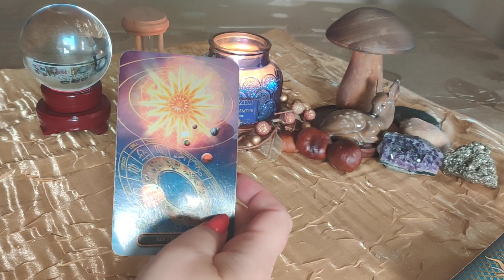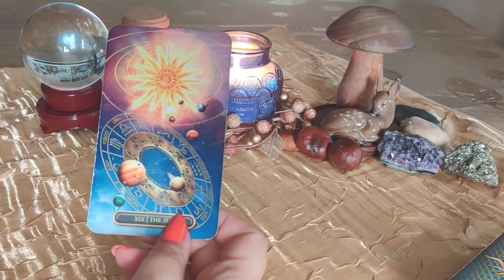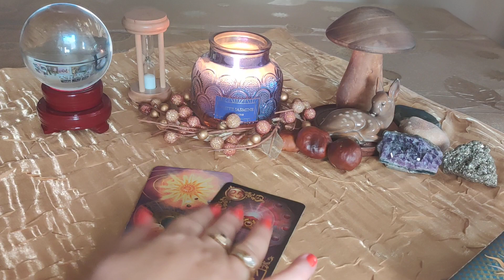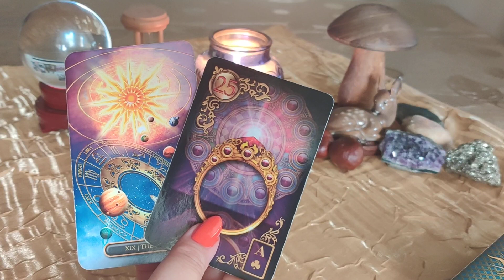KARTY DNIA 15.10.2023 🔮🪄💫